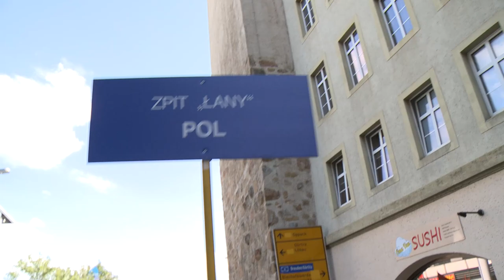XIV. International Folklore Festival/Mjezynarodny folklorny festival "Lausitz/Łužica/Lusatia 2023”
Zespół Pieśni i Tańca "Łany"
PÓLSKA | POLEN | POLAND
(Festival-Trailer)